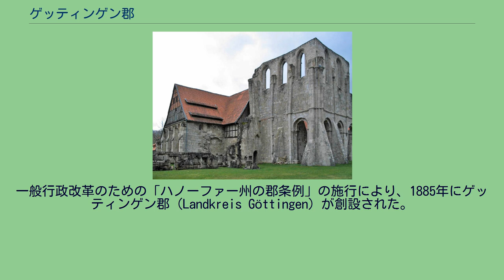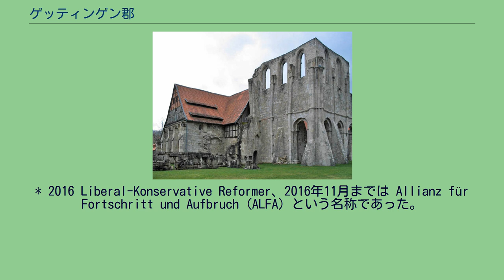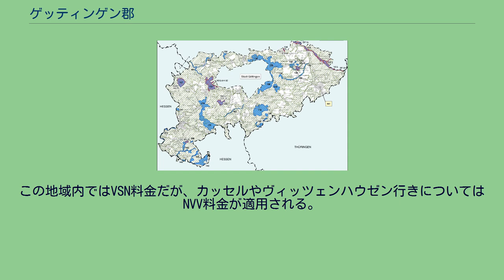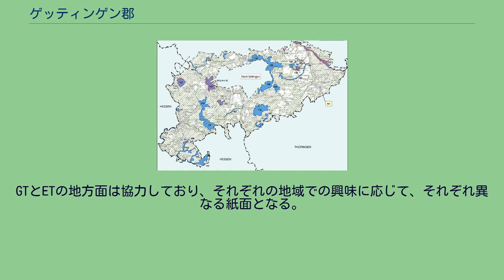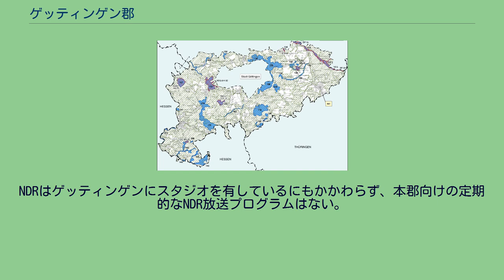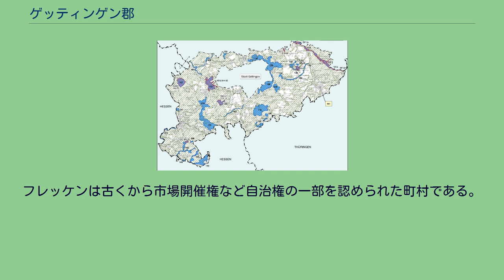ゲッティンゲン郡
ゲッティンゲン郡 (ドイツ語: Landkreis Göttingen) はニーダーザクセン州の最も南に位置する郡であり、上級中心都市ゲッティンゲンを含む。
本郡は2016年11月1日に、当時のゲッティンゲン郡とオステローデ・アム・ハルツ郡が合併して成立した郡で、人口約 33万人、面積は 1,753.41 km2 である。
郡庁所在地はゲッティンゲンである。
この街の特別な地位については、ニーダーザクセン州市町村体制法 (NkomVG) に基づき規定されている。
ゲッティンゲン郡内には、UNESCO世界遺産「ランメルスベルク鉱山、歴史都市ゴスラーとオーバーハルツ水利管理システム」の構成資産がヴァルケンリート修道院、ヴィーゼンベーカー池、エルンスト＝アウグスト坑の 3か所ある。
本郡はニーダーザクセン州の最南端に位置し、東部はハルツ山地の一部であるオーバーハルツおよびミッテルハルツを含み、西部はヴェーザー山地を含む。
最高地点はハルツ山地のアウフ・デム・アッカー連山 (865 m)、シュテーバーハイ (720 m)、グローサー・クノレン (687 m)、ラーヴェンスベルク (659m) である。
主な河川は、郡庁所在地ゲッティンゲンを流れるライネ川である。
ヘッセン州に突き出したハン・ミュンデン周辺地域をヴェラ川がかすめている。
郡の北端はヴィルデマン近郊の北緯51.83°、南端はニーステ近郊の北緯51.29°である。
西端はヴァーンハウゼン近郊の東経9.55°、東端はローテジュッテ近郊の東経10.68°である。
東西の幅は約 80 km、南北の幅は約 59 km である。
本郡は、北から時計回りに以下の郡と境を接している: ノルトハイム郡、ゴスラー郡（ともにニーダーザクセン州）、ノルトハウゼン郡、アイヒスフェルト郡（ともにテューリンゲン郡）、ヴェラ＝マイスナー郡、カッセル郡、郡独立市カッセル、および飛地のグート・クラーゲンホーフ（以上ヘッセン州）である。
最も大きな山は、ハルツ山地の山々である。
たとえば、アウフ・デム・アッカー連山 (865 m)、シュテーバーハイ (720 m)、グローサー・クノレン (687 m)、ラーヴェンスベルク (659 m)、クンメルベルク (536 m)、ハウスベルク (420 m) などである。
このほかにミュンデン自然公園のハーファーベルク(581 m)、クライナー・シュタインベルク (542 m)、ホーエ・ハーゲン (493 m)、ブラッケンベルク (461 m)、グローサー・シュタウフェンベルク (427 m)、トーテンベルク (408 m) などもある。
ゲッティンゲン郡で最も有名な水域は、ゼーブルク湖、ルーメ水源、ユース湖、ゼーゼ堰、オーデルタール堰、およびUNESCO世界遺産に指定されているヴィーゼンベーカー池とプリオール池周辺の修道院池水地方である 旧ゲッティンゲン郡には保護すべき危機に瀕した自然保護地区 (NSG) が6か所ある:
ゲッティンゲン郡の動植物生息地指令図 自然保護地区のほかに、郡議会により以下の風致保護地区 (LSG) が指定されている: 郡南部の近郊型保養地を奨励する目的で、さらに種やビオトープの多様性を考慮して1959年にミュンデン自然公園（当時はミュンデン郡）が指定された。
右の図は、EUが2006年まで設けていたゲッティンゲン郡の動植物生息地指令に基づいて作成されている。
赤いハッチングがつけられた地域は自然保護地域を表している。
「ハノーファー州のアムトおよび郡体制に関する政令」の「改編」の項で、ゲッティンゲン郡（Kreis Göttingen、ゲッティンゲン徴税郡とも呼ばれる）が1867年に初めてプロイセン王国ハノーファー州に設けられた。
この郡は、それまでのゲッティンゲン郡独立市、ハン・ミュンデン郡独立市、アムト・ゲッティンゲン、アムト・ミュンデン、アムト・ラインハウゼンから、税制および軍制整備の目的で設けられた。
一般行政改革のための「ハノーファー州の郡条例」の施行により、1885年にゲッティンゲン郡 (Landkreis Göttingen) が創設された。
この郡はアムト・ゲッティンゲンとアムト・ラインハウゼン（ただし、メーンゼンとグーツベツィルク・エレローデはミュンデン郡に編入された）から形成された。
この新しい郡はヒルデスハイム県に属し、郡庁所在地は郡独立市のゲッティン...